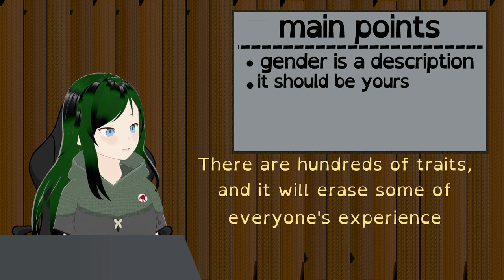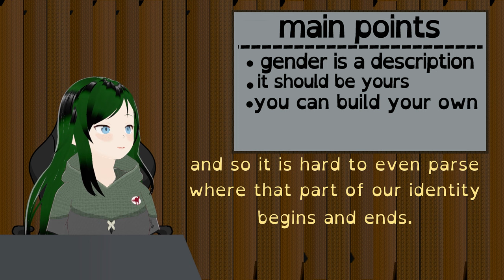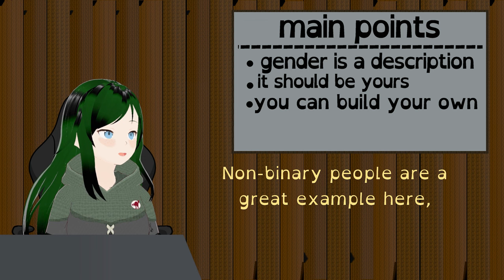"Biological Sex" is a Social Construct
I am non-binary, trans, and autistic. There is no "biological sex" that describes my existence. It is nothing more than an appeal to the gender binary based on the nuclear family. The only thing "biological" about sex is that a lot of it relates to properties that can be measured, but measurement does not imply any meaningful way of relating these traits.